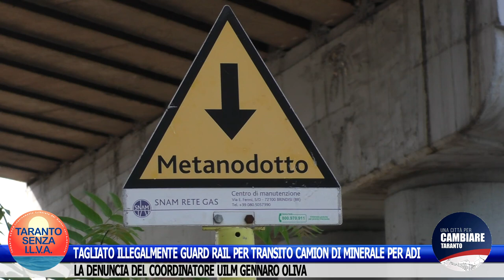TAGLIATO ILLEGALMENTE GUARD RAIL PER TRANSITO CAMION DI MINERALE PER ADI - G.OLIVA (UILM)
TAGLIATO ILLEGALMENTE GUARD RAIL PER TRANSITO CAMION DI MINERALE PER ADI. LA DENUNCIA DEL COORDINATORE UILM GENNARO OLIVA.